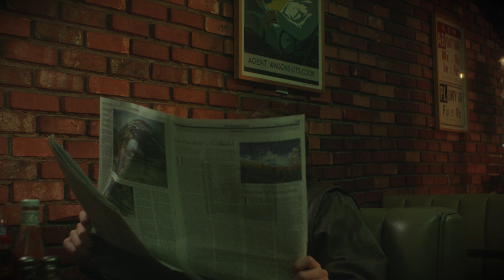Ethan Gander - Dream.wav (Official Music Video)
Ethan Gander eight weeks ago packed all of his belongings into his '97 Civic and left his small town in Northern California in hopes of pursuing a music career in Los Angeles. Upon arriving in LA he had a vivid nightmare about a strange man with fiery red eyes hunting him down. The next morning he turned that dream into this song.

Four weeks ago, McClain of Live2 hopped on a call with Ethan after seeing a video of his on TikTok and immediately was enamored by the spirit, drive, and passion Ethan puts into his music. It quickly became apparent there was an amazing opportunity to collaborate and help share Ethan's story with the world through a music video.

Produced by: Mitchell Kennard Francis
Directed by: Zay Mirigian
DP: Jon Bass
1st AC: Garrett Gaston
Gaffer: Nico Sandoval
G&E Swing: Zed Friedman
Production design: Carolyn Knapp
PD Assist: Khalil DaTerra
PAs: Tucker Tyree, Parker "PmBata" Bata

BTS: Tyler Griffin

We add 7 songs from undiscovered artists EVERY WEEK to this playlist!